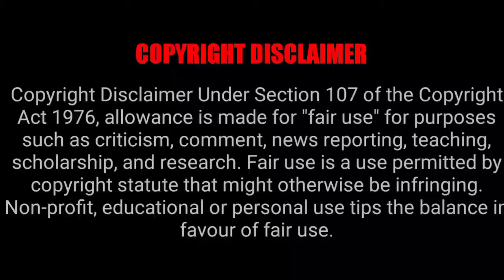Vijay Tv Serial week 32 TRP ratings !!!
🔥🔥🔥🔥🔥support my channell be